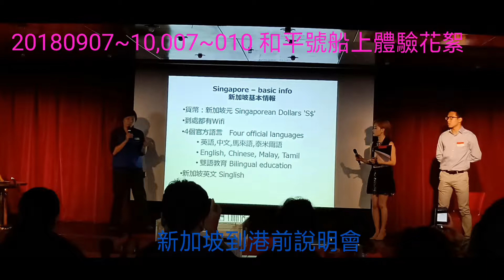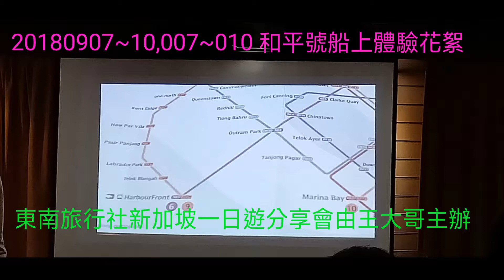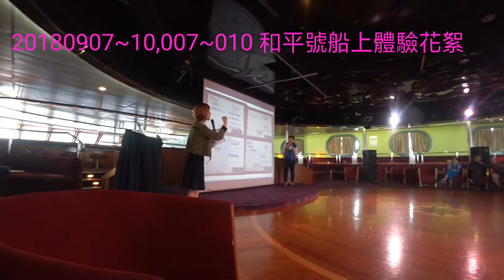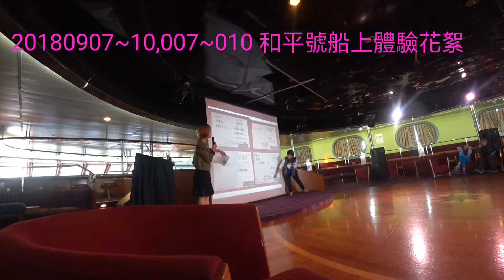和平號99回世界一周20180907~0910船上體驗花絮